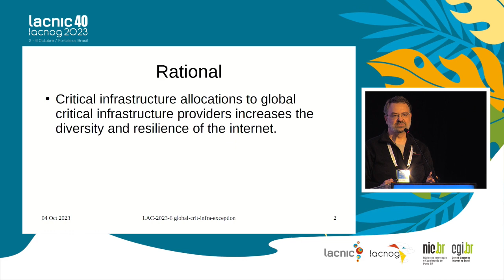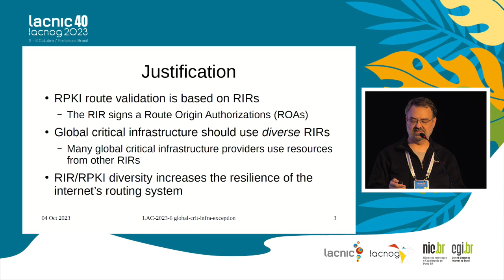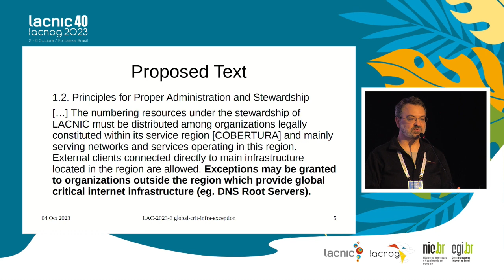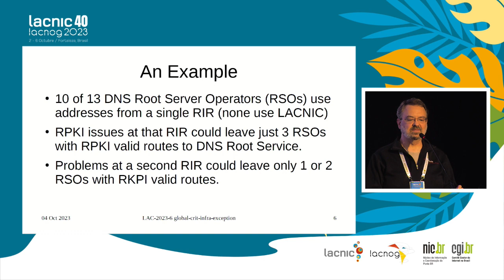LAC 2023 6 v1 - Exceção especial para fornecedores de infraestrutura crítica global